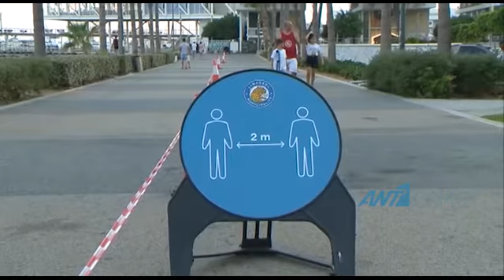Τα βλέμματα όσον αφορά την πανδημία είναι ξανά στραμμένα στη Λεμεσό